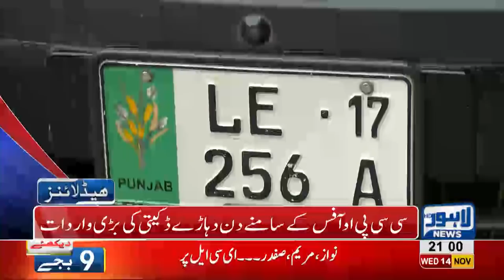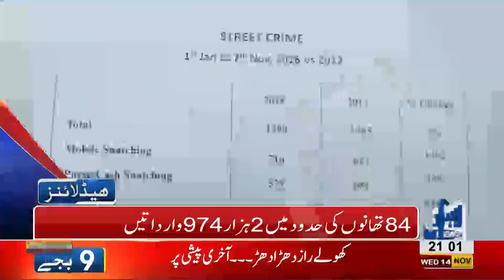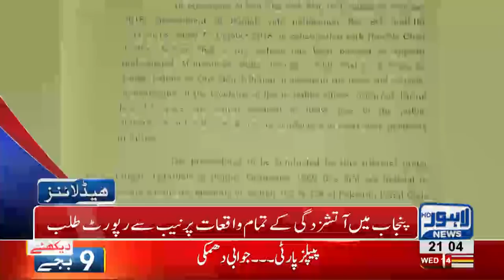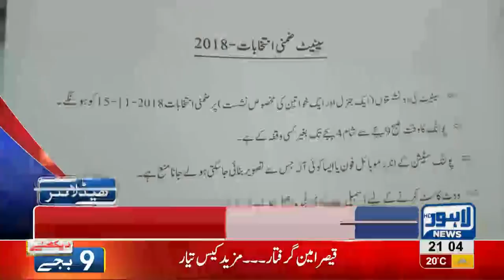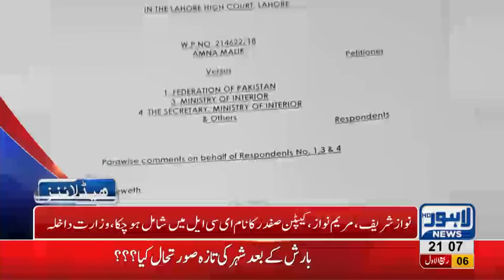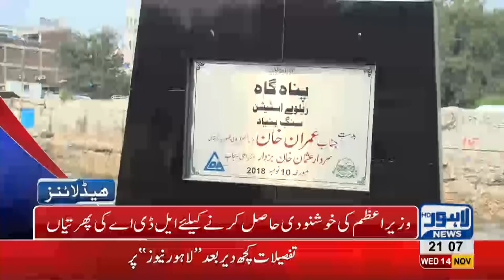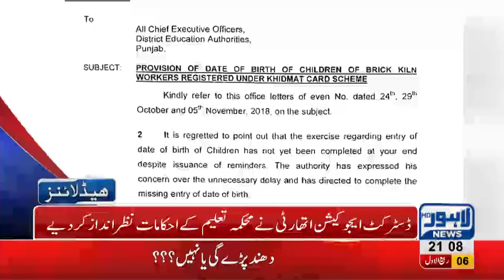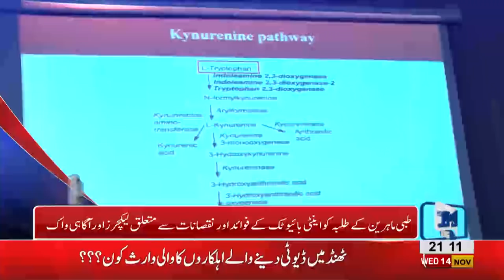09 PM Headlines Lahore News HD – 14th November 2018